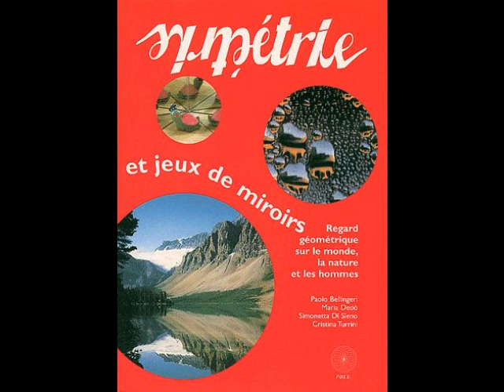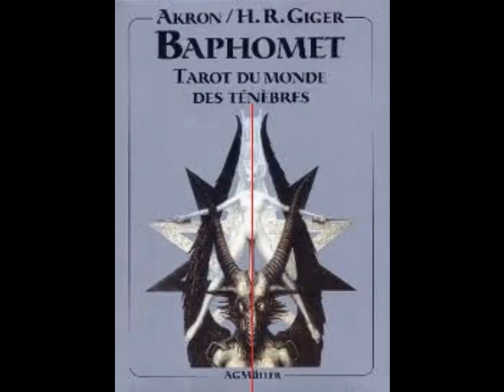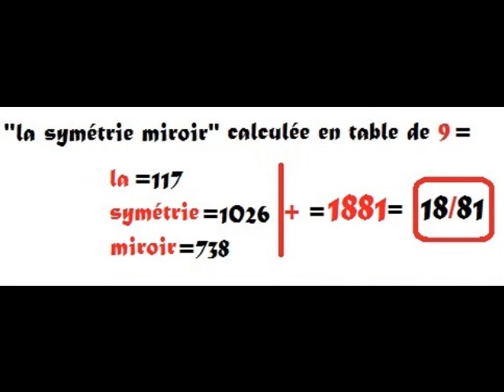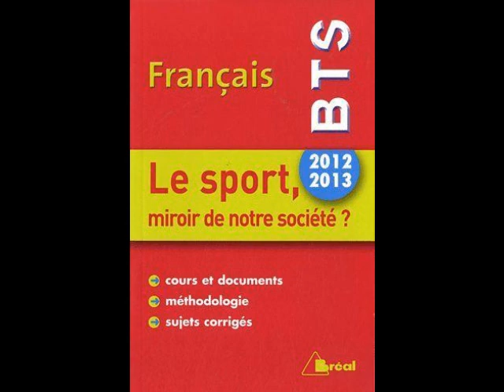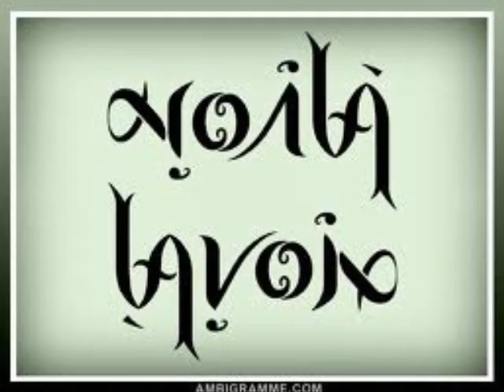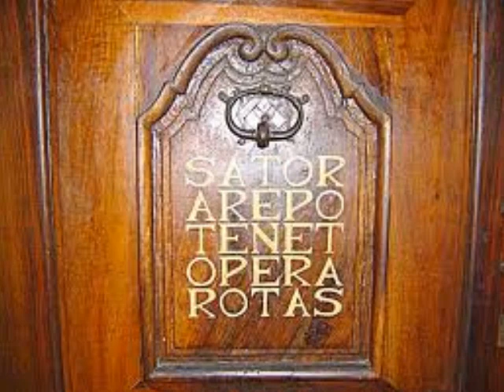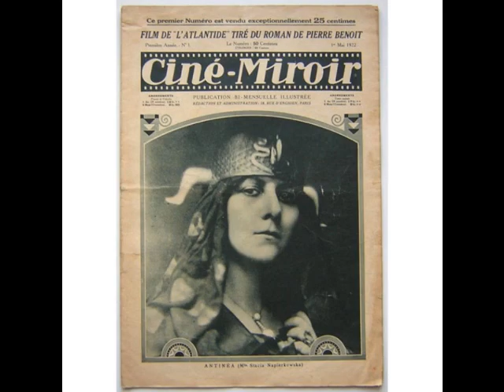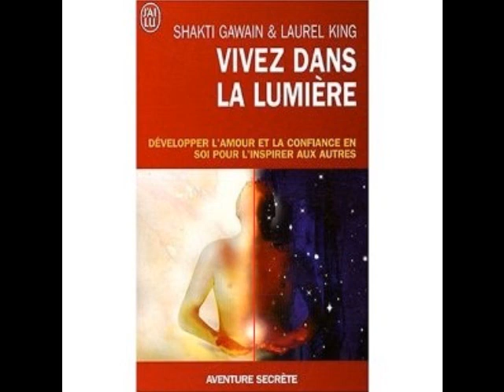6métri9 miroir by Oward Unicervel.wmv